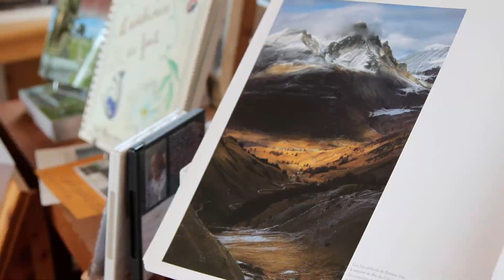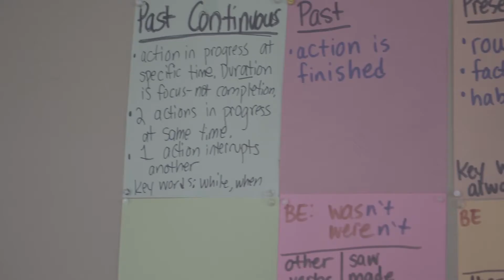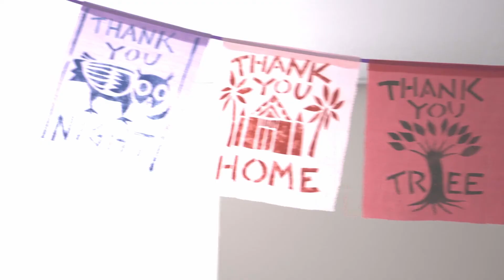An Audible Dialogue - ESOL Teachers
Audible’s Shweta Brahme, Wanyi Chen, Steve Springer, Fei Peng and Bart Addis worked with Markell Grant to discuss the roadblocks and opportunities that non-English speaking immigrants face in Cambridge.  December 2019